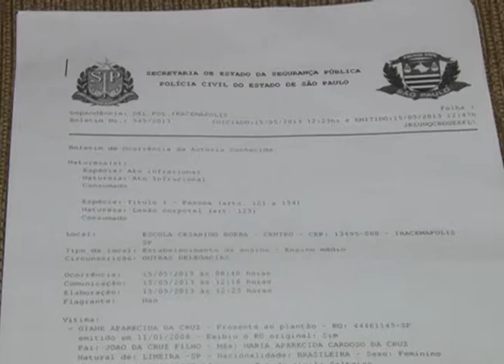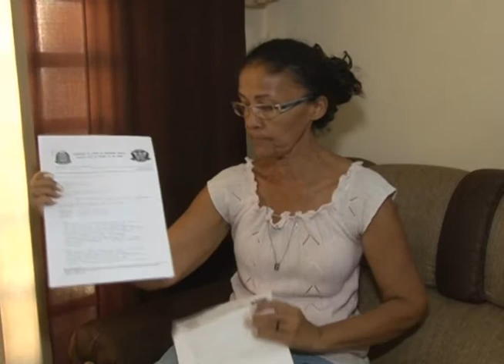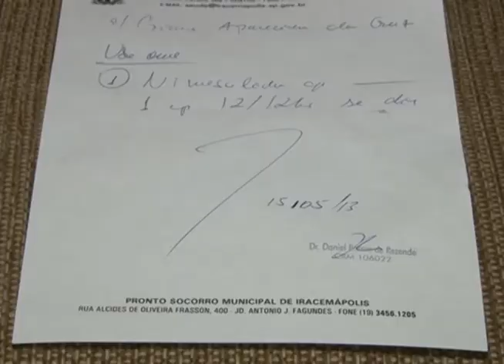VIOLÊNCIA NA ESCOLA: Adolescente é agredida na escola em Iracemápolis e teme voltar os estudos